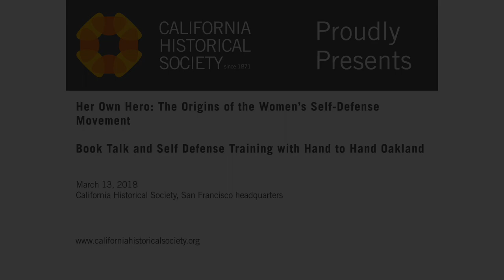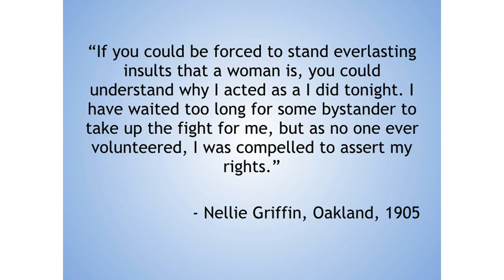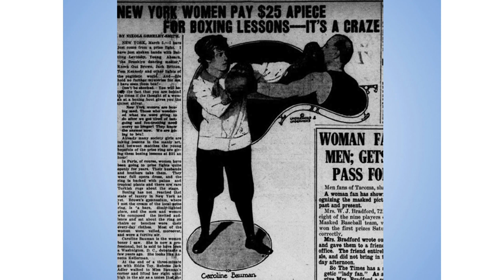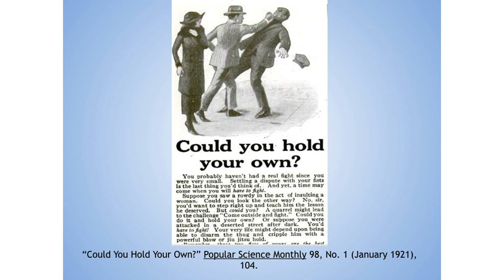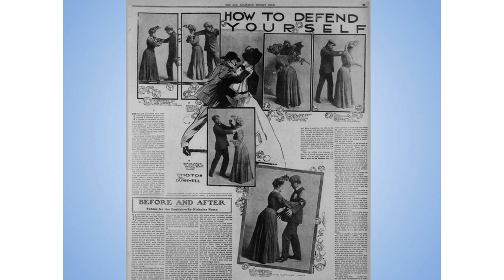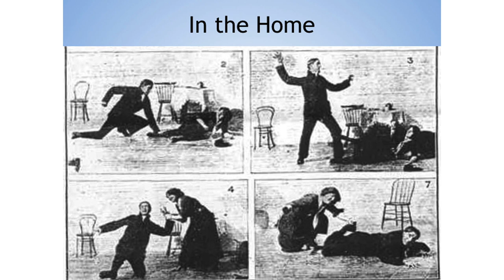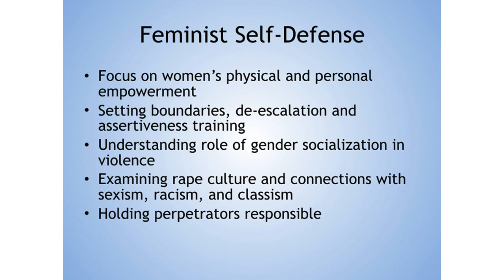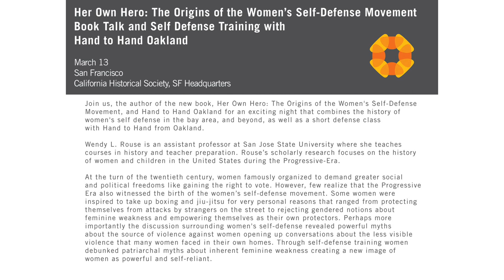Her Own Hero: The Origins of the Women's Self-Defense Movement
Book Talk and Self Defense Training with Hand to Hand Oakland
At the turn of the twentieth century, women famously organized to demand greater social and political freedoms like gaining the right to vote. However, few realize that the Progressive Era also witnessed the birth of the women's self-defense movement. Some women were inspired to take up boxing and jiu-jitsu for very personal reasons that ranged from protecting themselves from attacks by strangers on the street to rejecting gendered notions about feminine weakness and empowering themselves as their own protectors. Perhaps more importantly the discussion surrounding women's self-defense revealed powerful myths about the source of violence against women opening up conversations about the less visible violence that many women faced in their own homes. Through self-defense training, women debunked patriarchal myths about inherent feminine weakness creating a new image of women as powerful and self-reliant.

Join Wendy L. Rouse, author of the book Her Own Hero: The Origins of the Women's Self-Defense Movement, alongside Hand to Hand Oakland for an exciting discussion that combines the history of women's self defense in the Bay Area and beyond with a short defense class led by Hand to Hand Oakland.